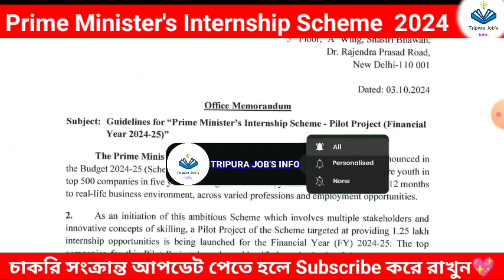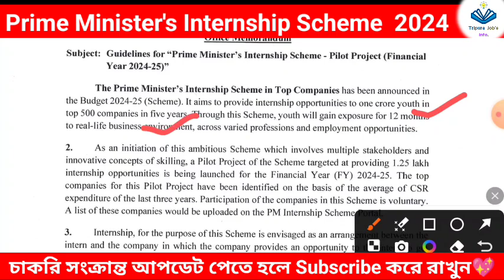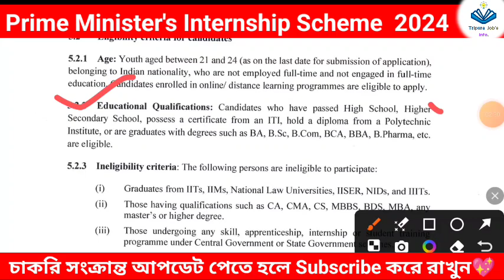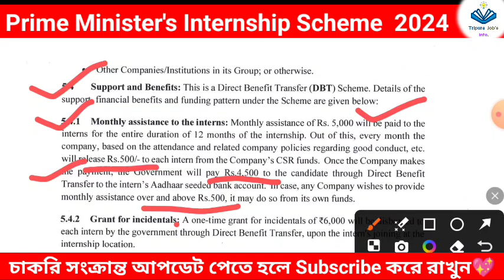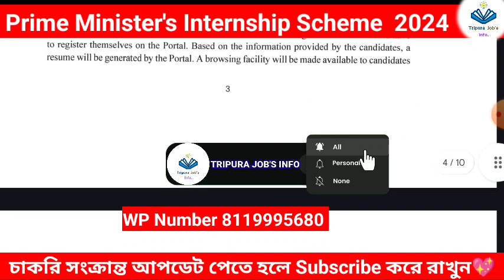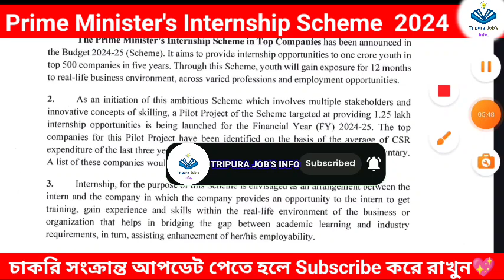PM- Internship Scheme 2024 | Free তে training করে Job পাওয়ার সুবর্ণ সুযোগ 😍🥳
*আবেদন করতে চাইলে যোগযোগ করুন:-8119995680*

কোথাও যদি নিজের অজান্তেই ভুল করে থাকি তবে মার্জনা করবেন,নিজে ভালো থাকুন,সুস্থ থাকুন, অন্যকেও সুস্থ রাখুন

Mr:-Tapash Das (Tripura job's info.) TRIPURA